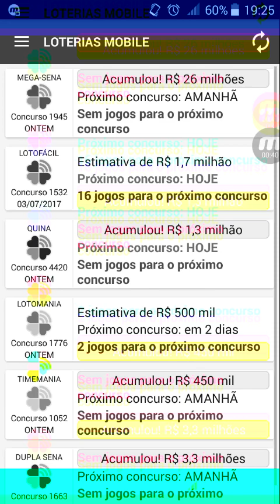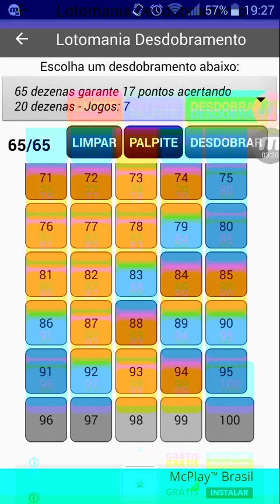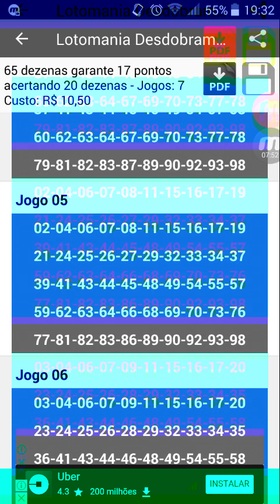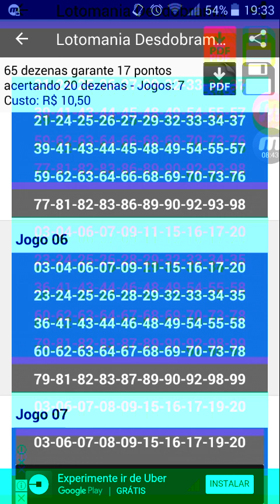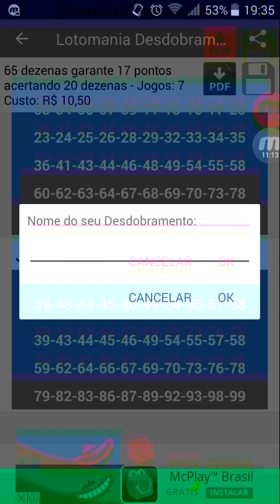Dicas e palpite para lotomania concurso 1777 que ocorrera em 07/07/2012